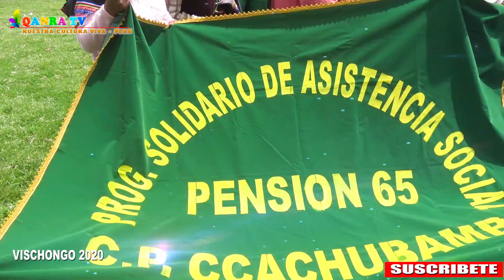GRAN CARNAVAL 2020, CONCURSO DE COMPARSAS 2020, VISCHONGO AYACUCHO PERU 04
GRAN CARNAVAL 2020,  CONCURSO DE COMPARSAS 2020, VISCHONGO AYACUCHO PERU